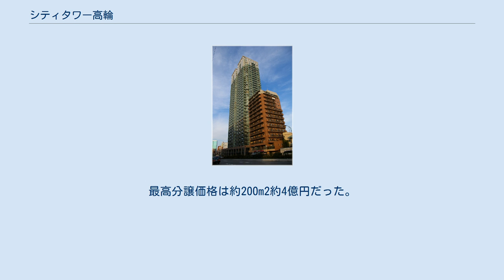シティタワー高輪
シティタワー高輪（シティタワーたかなわ）は、東京都港区高輪一丁目に位置する住友不動産が分譲した超高層マンションである。
 桜田通りに面した敷地に2004年（平成16年）に竣工した地下2階・35階建のツインタワーマンションである。
設計を安井建築設計事務所、コンセプト・外観デザインを木下ヒロアキ（KTGYグループ）、インテリア・デザインをエリック・グレスラが監修、施工は清水建設が担った。
 外観は伝統的な三層構成を踏襲。
深みのある緑色のタイルの貼分けは、頂部へ向けて軽快なトーンとすることで伸びやかなタワーデザインを実現した。
また総合設計制度を活用することで高容積を獲得し、それにより求められた歩道状空間や広場は都心では貴重な緑地環境を地上に生み出した。
 前面の桜田通りの傾斜の沿って自然石貼の2層のグランドアーケードを設け、高層建築物の足元と感じさせない街並みのスケール感を創出。
また二層吹き抜けの大空間エントランスホールと連続する水辺空間は、石垣擁壁と緑の額縁で外界から切り取られた居住者だけのくつろぎの空間となっている。
 専用部のプランは頂部4フロアを高階高・フリープランの設定とし、一般階においても選択性の高いプランバリエーションを用意した。
最高分譲価格は約200m2約4億円だった。
共用施設にはミニコンビニ、フィットネスジム、シアタールーム、茶室、スカイラウンジ、会議室、ゲストルーム等が完備され、コンシェルジュが24時間常駐する。